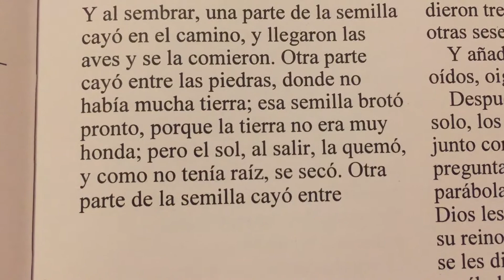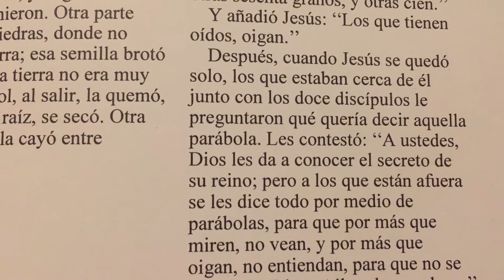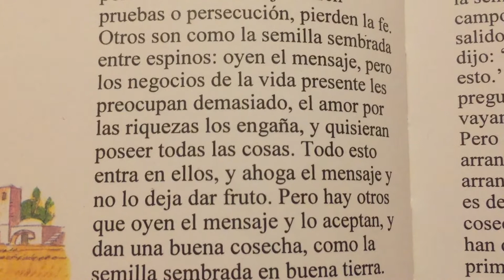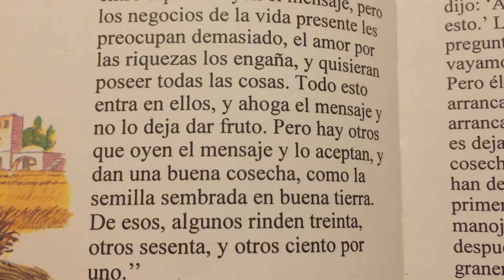El Sembrador ~ Historia de la Biblia 📖